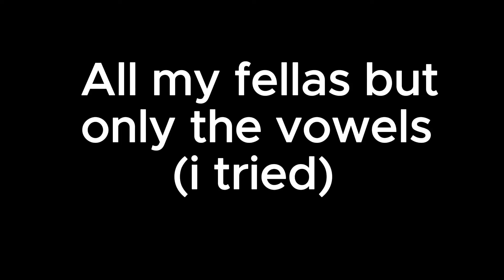all my fellas but only the vowels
song by Frizk
i edited it